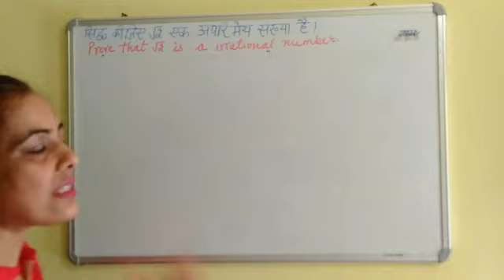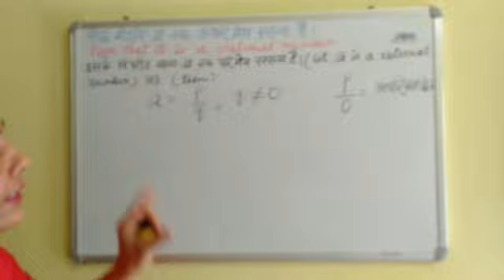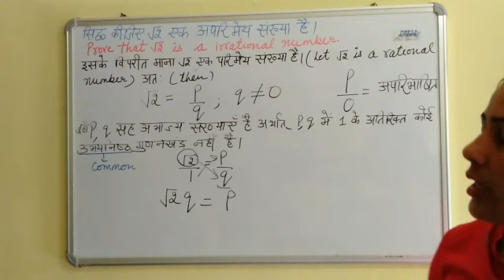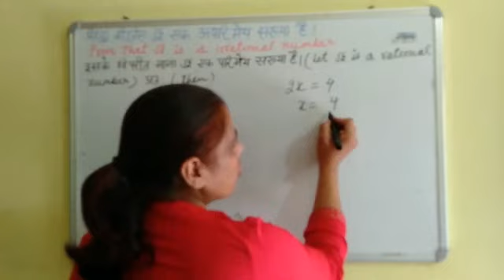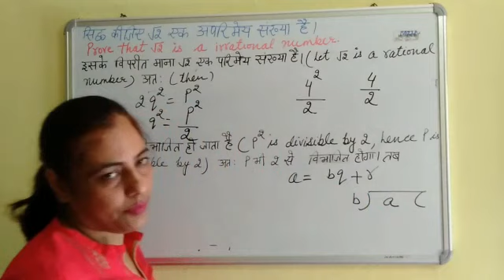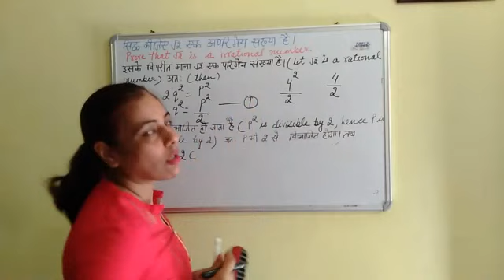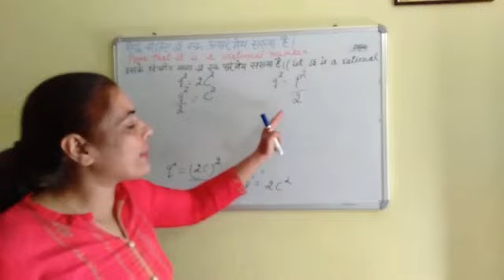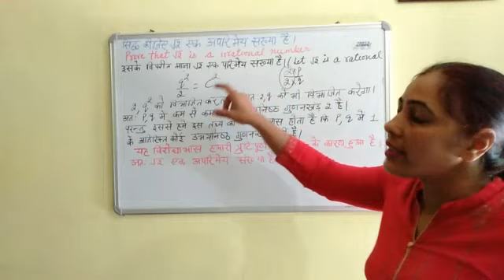Real numbers| अपरिमेय संख्या Ex. 1.3| class X/realnumbers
Most important question ... Ex 1.3 class X